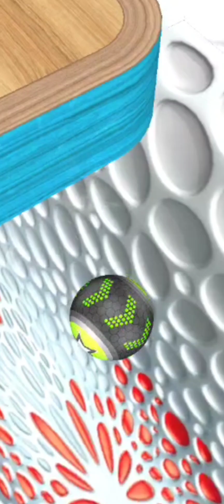Going Balls SpeedRun Gameplay Level 960--360